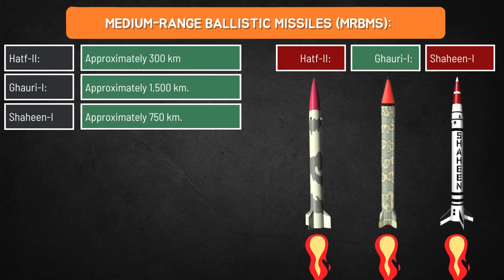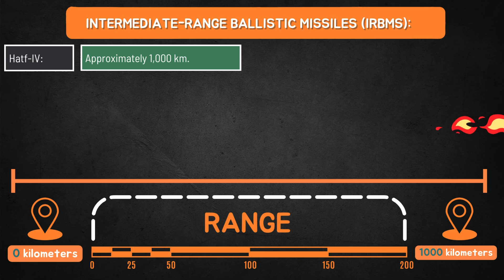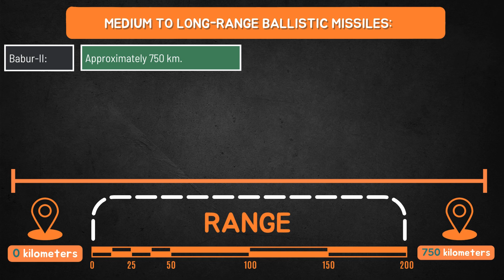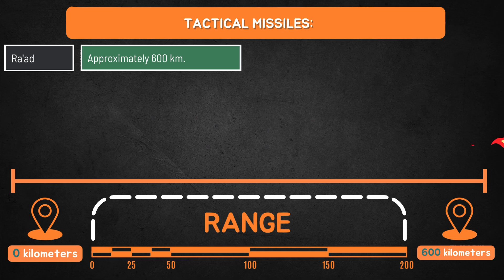Pakistan's Missile Arsenal || Unveiling the Nation's Defense Capabilities || World Discovery Hub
Embark on a comprehensive exploration of Pakistan's missile arsenal, delving into the diverse range of ballistic and cruise missiles that safeguard the nation's security. From the short-range Nasr to the intermediate-range Shaheen-2, this video will unveil the technological advancements, strategic significance, and deterrence capabilities of Pakistan's missile systems.

Join us as we uncover the history of Pakistan's missile program, tracing its origins and evolution through decades of technological advancements. Discover the role of these missiles in maintaining regional stability and deterring potential threats. Explore the various categories of missiles, including short-range ballistic missiles, medium-range ballistic missiles, and cruise missiles, and delve into the unique characteristics and capabilities of each system.

Pakistan missiles, missile technology, defense capabilities, military strategy
Nasr, Hatf-2, Shaheen-1, Shaheen-2, Ababeel, Ghaznavi, Babur, Ra'ad
missile defense, ballistic missiles, cruise missiles, nuclear deterrence, regional security
Pakistan Armed Forces, strategic balance, defense industry, international treaties
future of missile technology, hypersonic weapons, emerging threats, arms control
Additional Points for the Video Description:

Provide detailed specifications and capabilities of each missile system, including range, payload, accuracy, and guidance systems.

Highlight the role of Pakistan's missile program in maintaining the country's nuclear deterrence posture.

Discuss the challenges and opportunities faced by Pakistan's missile program in the context of evolving global defense technologies.

Incorporate stunning visuals, including missile launch footage, 3D animations, and interactive diagrams.

Encourage viewers to share their thoughts on the importance of missile defense and the role of technology in maintaining regional stability.